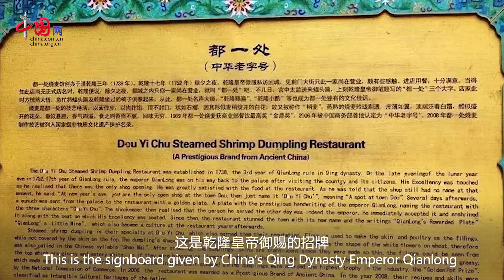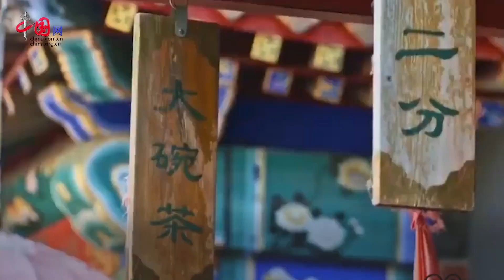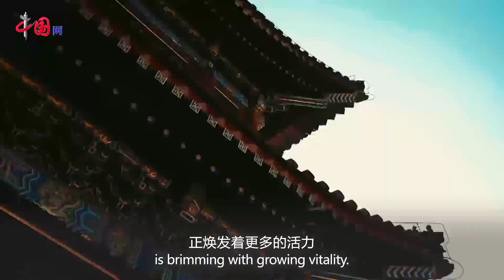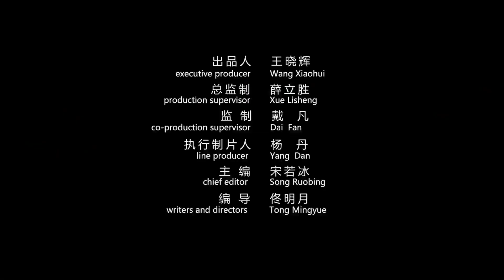中轴线之味：品一品“舌尖上的非遗”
南起永定门，北至钟鼓楼，这条全长7.8公里的北京中轴线，举世闻名。从“皇城根儿”到市井街区，中轴线上隐藏着诸多老字号招牌的“非遗”美食。寻味中轴线，让我们走起吧！

Stretching between the Yongding Gate in the south of the city and the Drum Tower and Bell Tower in the north, the 7.8-km-long Beijing Central Axis, also known as the Chinese capital’s “backbone,” is of global fame. From the surrounding areas of the Forbidden City to the nearby communities, many time-honored brands whose food are intangible cultural heritage are located along this axis. Let’s get on a gourmet tour of the Central Axis!